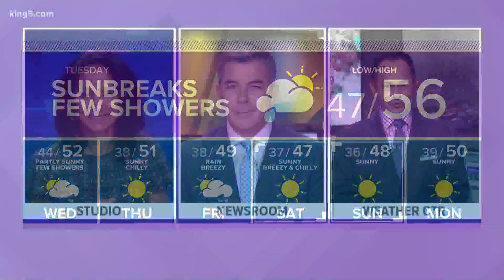KING 5 Weather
KING 5 weather forecast with meteorologist Craig Herrera on Oct. 19, 2020, at 4 p.m.